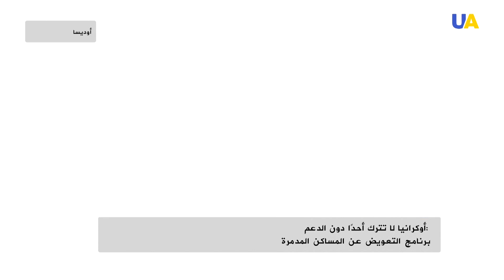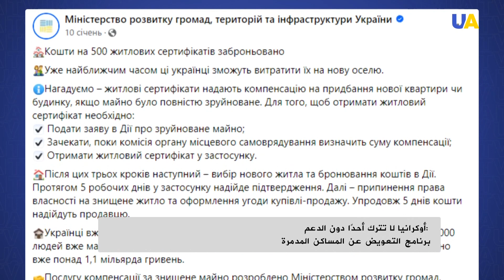أوكرانيا لا تترك أحدًا دون الدعم: برنامج التعويض عن المساكن المدمرة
أصبح العديد من سكان أوكرانيا بلا مأوى بسبب القصف الروسي المستمر. أطلقت الحكومة برنامجًا خاصًا للتعويض عن المساكن المدمرة. يتلقى الناس الأموال من الدولة لشراء شقق جديدة.

الغزو الروسي
الحرب في اوكرانيا
جرائم الحرب
قصف مناطق سكنية
تدمير المنازل